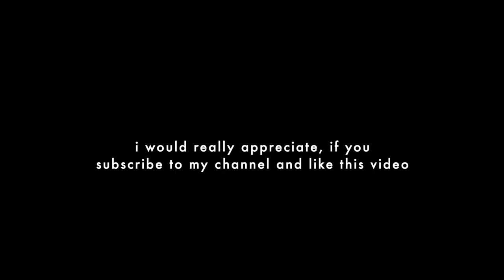vlog first snow day | Munich winter wonderland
//vlog first snow day, sledding in Munich

Hello beautiful people! Is this video video I'm  bringing you along with me for a walk in an actual winter wonderland called Munich.

I never though, I’d be missing snow this much. Freezing cold and loads of snow are some of the reasons why I escaped St. Petersburg (jj)
Guess, whenever you live in a warmer rainy climate, you kinda start missing this peaceful wintery atmosphere, right?

I hope you enjoyed today’s video! I surely did filming, editing and watching it, worked like an ASMR therapy for me.

Angelina